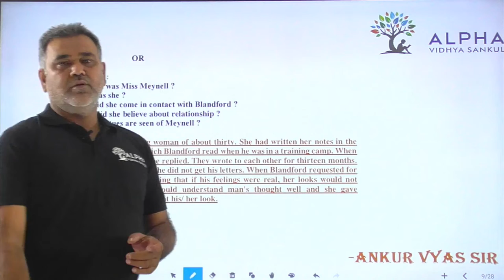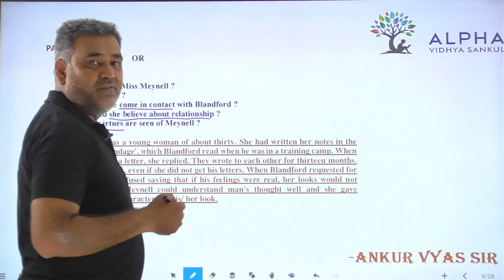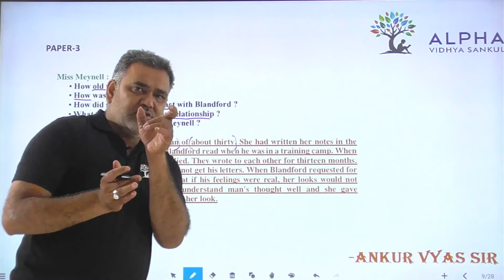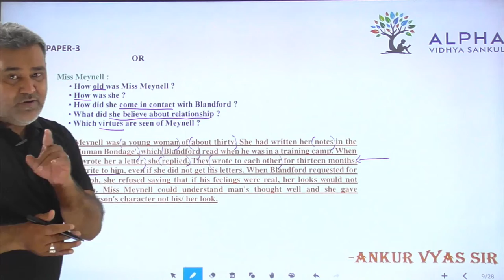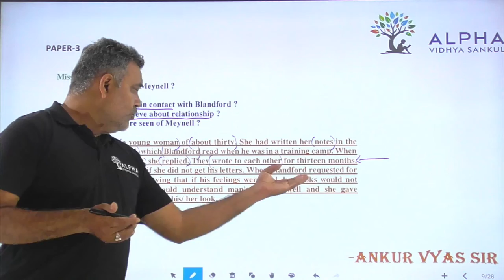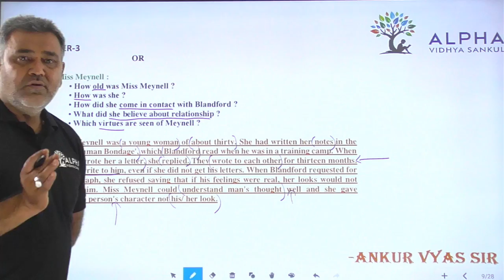Paper 3 | Que 11 (2) | English | Alpha Vidhya Sankul | in Gujarati by Ankur Vyas Sir